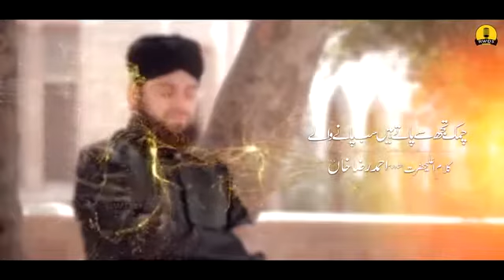Mera Dil Bhi Chamka De | Hafiz Ahmed Raza Qadri | Official Video 2020